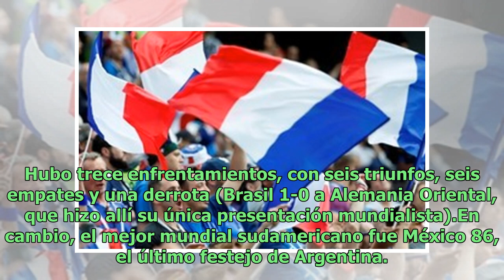La histórica supremacía sudamericana, en riesgo: los europeos, a solo nueve triunfos